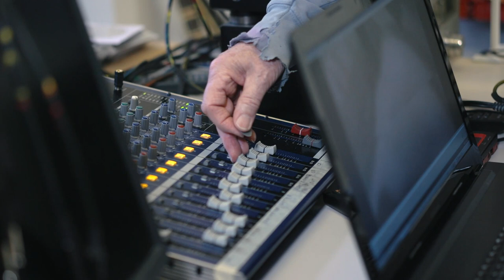Über Kunst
Der Wuppertaler Künstler und Musiker Eberhard Kranemann gibt Einblicke in seine Arbeit und erzählt dabei seine Geschichte.